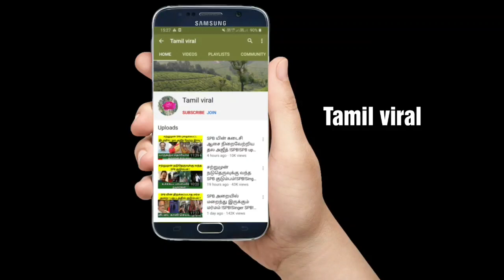விஜய் டிவிக்கு சென்ற வனிதாவை ரவுண்டு கட்டிய மகேஷ் ! vanitha peter paul fight ! vanitha !Tamil viral